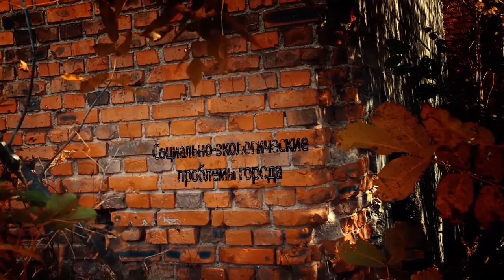Никита Цуркан и Александр Немцев в программе «Городская среда»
Кишинев принимал участников международного молодежного форума «Юго-Запад». Форум "Юго-Запад" – это продолжением проекта "Российская школа политики". На полях форума прошли встречи с общественными деятелями, депутатами парламента, лидером ПСРМ Игорем Додоном. Форум   «Юго-Запад» проходил семь дней будут в Кишиневе, Комрате, Тирасполе.